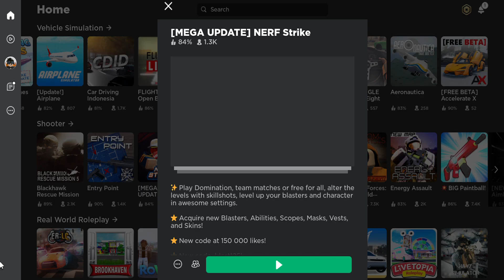playing a nerf gun game